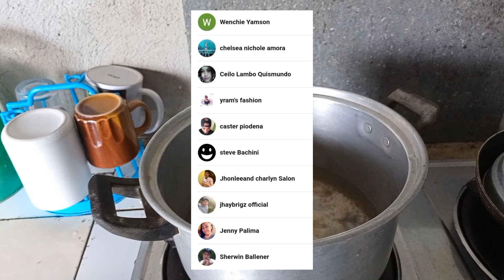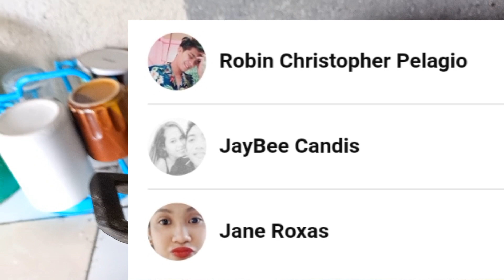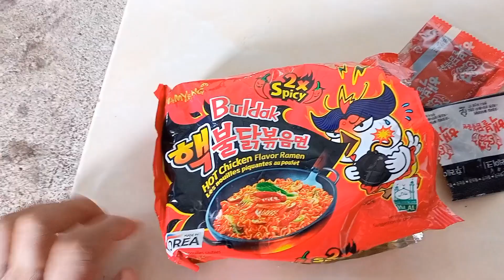Samyang Spicy Noodles Challenge